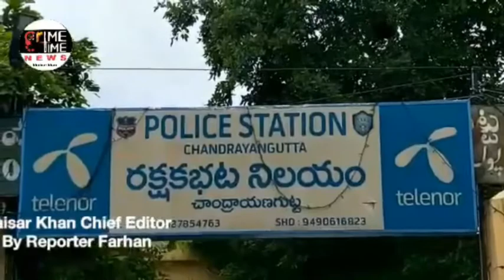Invoked PD Act Against HYC Chairman Salman And Ayub Who Involved In Several Cheating Cases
Invoked PD Act Against HYC Chairman Salman And Ayub Who Involved In Several Cheating Cases TRUST NEWS OF INDIA NETWORK MOBILE NOW MOHD KALEEM UDDIN CHANNEL CHAIRMAN SUBSCRIBE AND FOLLOW AND LIKE AND SHARE